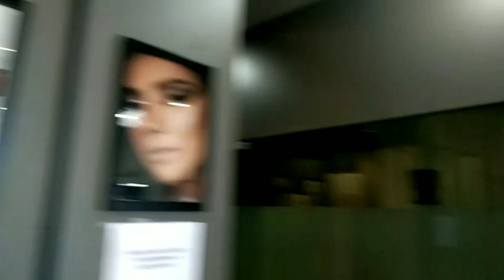keratin treatment 😊_hair treatment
Follow this rule for participating👇👇👇👇👇

1) @krishnakamakshishort5811
2) @kamakshipalan
3) @ThatcleverGirlKrishna

Follow give below Instagram 😊